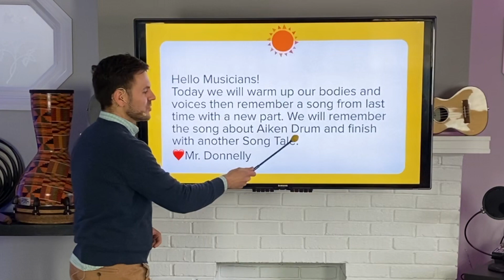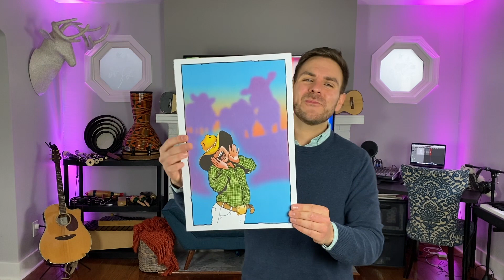2nd Grade Music - Week 4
Let's Make Music, Osborne!